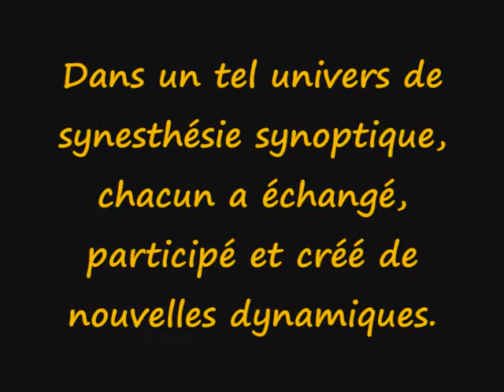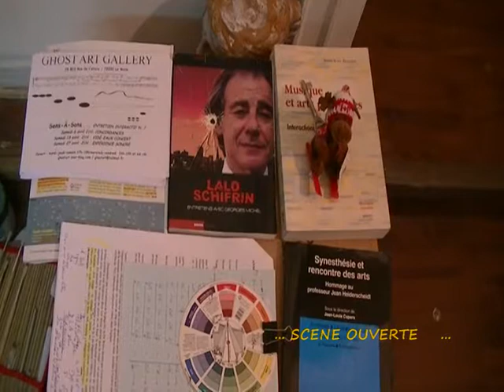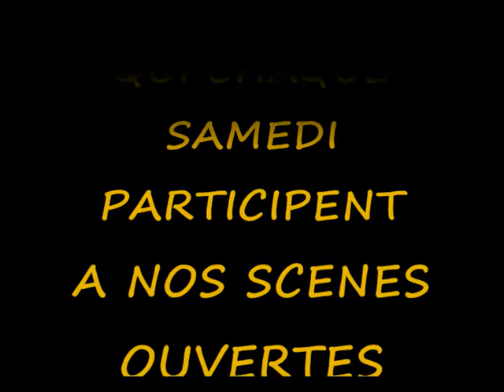GHOST ART GALLERY ENTRETIEN INTERACTIF N. 7 SCENE OUVERTE...SENS-A-SONS/CONCORDANCES (1)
VIDEO-LIVE
Eva Rachele Grassi et Ermanno Senatore du groupe « Extrême Jonction », artistes et animateurs de la Ghost Art Gallery, ouvrent une fois de plus leur atelier à la créativité sarthoise avec ce Septième Entretien Interactif.
Toujours à l'enseigne de la co-participation et essentiellement musical, ce nouvel entretien sera librement assemblé par l'artiste et musicien Guy Mezière et se déroulera en trois phases distinctes ...

La première, « Concordances »,qui aura lieu le 6 avril 2013, sera une recherche de correspondances entre sons et couleurs, et proposera la performance picturale de Jean-Charles Huet, qui, avec son « audition colorée »,traduira les rythmes africains et le Jazz expérimental de Guy Mézière et Angelo Hossou Zoffoun en formes visuelles ..
Dans un tel univers de synesthésie synoptique, chacun pourra échanger, participer et créer de nouvelles dynamiques...

La seconde, « Vidé-eaux-concert »(Samedi 13 avril ) verra les musiciens se livrer à des improvisations musicales sur une série de courts films de vidéo-art réalisés par Guy Mézière principalement sur le thème de l'eau. Et...comme d'habitude...les spectateurs/acteurs sont exhortés à se présenter avec leurs instruments pour un bœuf sur ces mêmes vidéos.

La dernière étape du 27 avril, intitulée« Expérience sonore »,vous invite à venir avec un bandeau sur les yeux et des objets sonores, à vous laisser porter par les vibrations que les musiciens vous proposeront et, ensuite, à recréer, ensemble, des nouvelles résonances...

Les soirées, comme de coutume, seront enregistrées en vidéo.

Nous vous rappelons enfin que vous pourrez consulter dans la bibliothèque de la Ghost Art Gallery le numéro spécial de l'Art Book« Cyberdada » de parution récente .

OPEN: mardi-jeudi-samedi 17h/19h - mercredi-vendredi 16-18 et sur R.V.